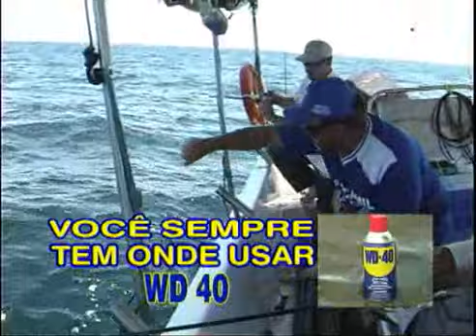Pesca Dinâmica - Pescaria de dourados com iscas artificiais em Itapoá - SC - Parte - 2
Reinold, Milton e convidados pescam os esportivos dourados com iscas artificiais em Itapoá -SC. Uma pescaria com muitas surpresas e dicas.